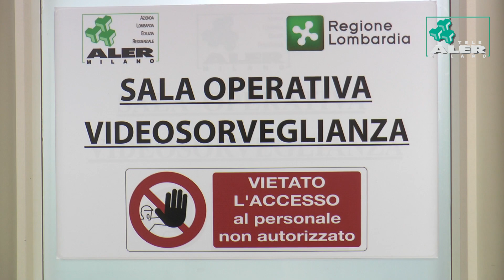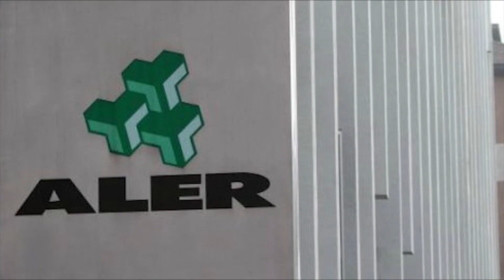VIDEOSORVEGLIANZA E LOTTA ALL' ABUSIVISMO: IL NOSTRO COSTANTE IMPEGNO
Nuovo incontro informativo con il responsabile sicurezza di Aler Milano Mirko Talamona.